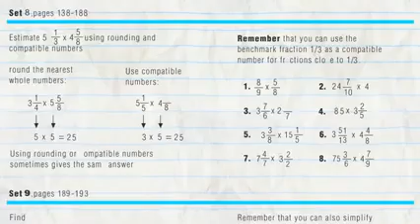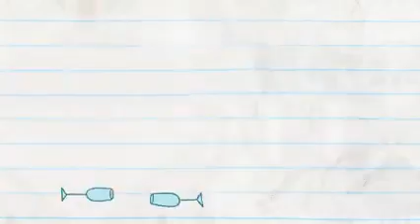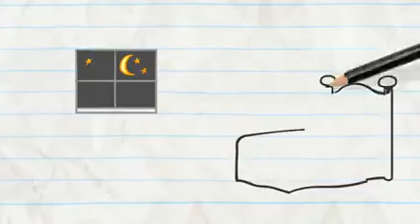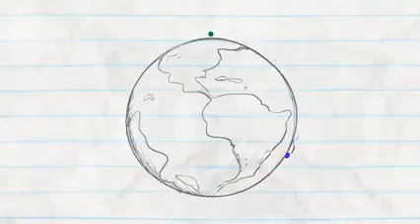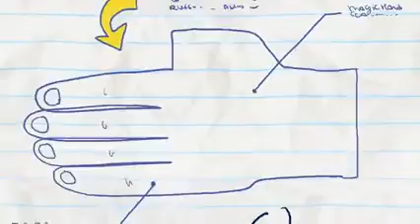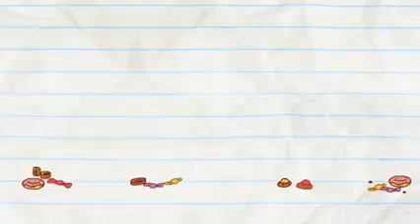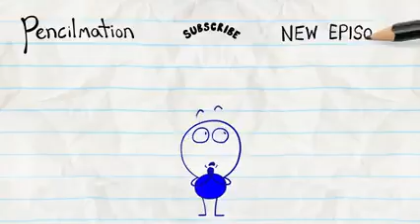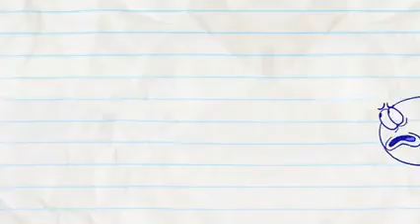Pencilmation Brasil! Aventuras De Pencilmation Brasil E Amigos